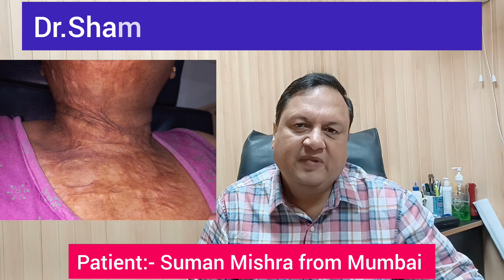Results of Burn Scar Removal | After One session | Kayakalp Laser Clinic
नमस्ते दोस्तों! आपका स्वागत है हमारे यूट्यूब चैनल पर। आज हम आपको एक रोचक विषय पर बताएंगे - जले हुए दागों को दूर करने के लिए लेजर उपचार के बारे में।

जले हुए दाग एक आम समस्या है जो अक्सर दर्द, खुजली और सामान्य जीवन में असहजता का कारण बनती है। लेकिन आजकल लेजर तकनीक द्वारा इस समस्या को हल किया जा सकता है।

लेजर उपचार एक प्रौद्योगिकी है जिसमें सुरंगी बिजली के ऊर्जा का उपयोग किया जाता है जो दाग के स्तर को कम करता है। यह प्रक्रिया सुरक्षित और परिणामदायी होती है।

जब लेजर बीम को जले हुए दाग पर निर्दिष्ट किया जाता है, तो यह ऊर्जा दाग में प्रवेश करती है और उसे उच्च तापमान पर घटाती है। इस प्रक्रिया से, वस्त्र में मौजूद पिगमेंट को तोड़कर दाग को हटाने का प्रयास किया जाता है।

लेजर उपचार का एक महत्वपूर्ण लाभ यह है कि यह त्वचा को बिना कटास्रोत या नुकसान के स्पष्ट कर सकता है। इसके अलावा, यह प्रक्रिया त्वचा के निर्माण को उत्साहित करने में भी मदद कर सकती है।

लेजर उपचार का समय सीमित होता है और इसकी आवश्यकता व्यक्ति के दाग के आकार, गहराई और स्थिति पर निर्भर करती है। अधिकांश मामलों में, कई सत्रों की आवश्यकता होती है ताकि सर्जरी संभवतः सभी पिगमेंट को नष्ट कर सके और बेहतर परिणाम प्राप्त कर सके।

हालांकि, कृपया ध्यान दें कि यह एक मेडिकल प्रक्रिया है और सलाहकार चिकित्सा विशेषज्ञ के पास जाना चाहिए जिससे आपको सही जानकारी और उपाय प्राप्त हो सके।

वे आपको सही मार्गदर्शन प्रदान करेंगे और आपकी समस्या को समाधान करने के लिए उपयुक्त उपाय बताएंगे।

Dr.Sham Sunder Goyal
Kayakalp Laser Clinic
Near Gurudwara Tarantarn sahib,Bathinda road,Sri Muktsar Sahib,Punjab